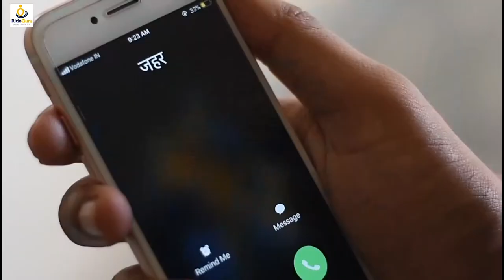Amit Badhana Best Comedy Video || New Video.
THANKS